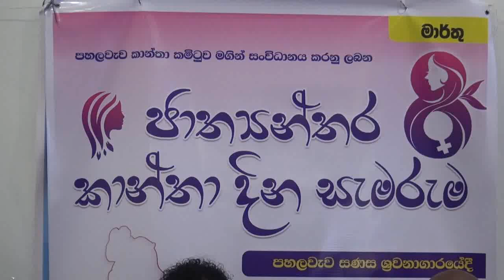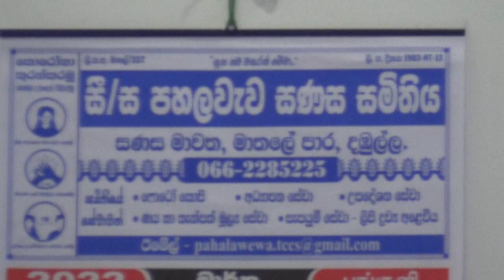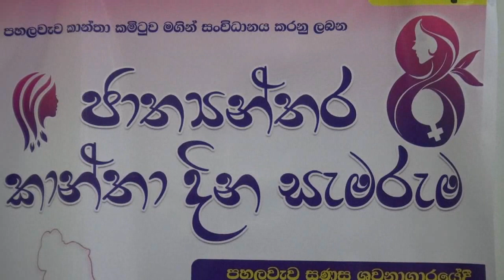kantha dinaya ha kanchana kumara ලෝක කාන්තා දිනයේ කාංචන කාන්තාවන් ට කිව්වදේ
ලෝක කාන්තා දිනයේ කාංචන කාන්තාවන් ට කිව්වදේ